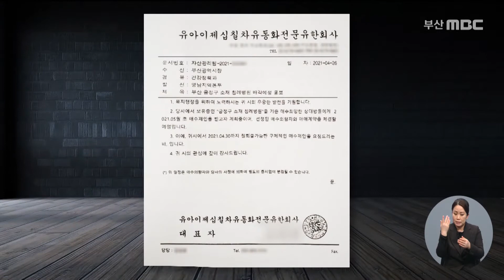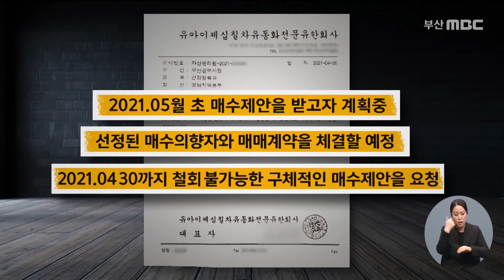침례병원 공공병원화 '암초'.. "매수 계획 내놔야" (2021-04-29,목/뉴스데스크/부산MBC)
▶ 건강보험공단 보험자병원 전환을 추진 중인 침례병원의 공공병원화가 암초를 만났습니다. 보건복지부가 미온적 태도를 보이고 있어 가뜩이나 논의도 지지부진한데다, 엎친 데 덮친 격으로, 침례병원 땅 소유주가 당장 구체적인 매수 계획을 내놓지 않으면, 민간에 팔겠다고 요구한 겁니다.